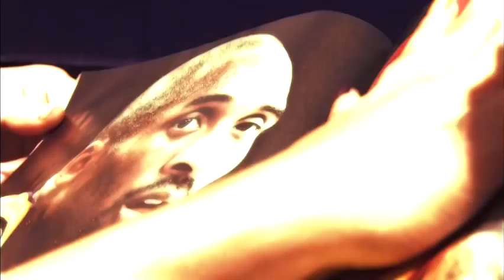Crooked Stilo - Bouncy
Crooked Stilo "BOUNCY" (Hazlo Que Rebote)
MI ESTILO RECORDS

Dir. Rodrigo Barajas
General Producerl: Armando Davalos
DP. Frank Bedoya
DP. 2d Camera: Gerardo Dominguez
Producer: Sean Valadez
Production: Rafael Landgrave
AP: Alex Garcia/Christian Uriel
Make Up: Lourdes Irazoque
Coreografer: Lorena Kichik
Casting: Fernanda Kelly, Jerry Ortega

Special Appearance: AKWID, CAROLINA MARQUEZ (MTV TR3S)

Edited by: Rodrigo Barajas